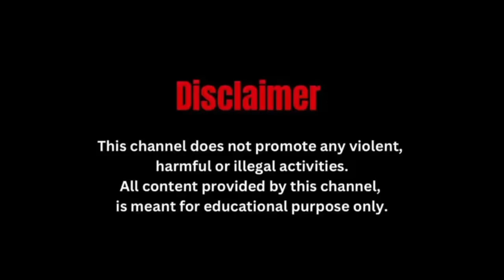शहर की बदतर हालत के लिए मेयर ने पिछली माकपा बोर्ड को ठहराया जिम्मेदार